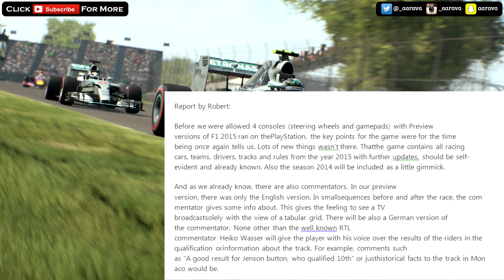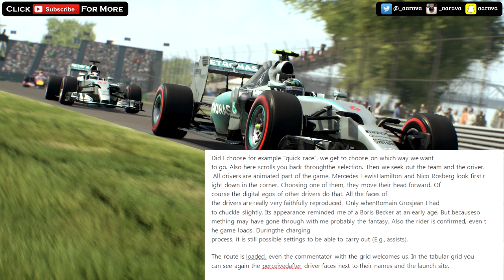F1 2015 GAME NEWS - NEW SETUP MENUS, CHANGE TYRE PRESSURES & MORE! (Part 1)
●►FAQs:
Intro Song? Sparks (Electro Remix)

aarava